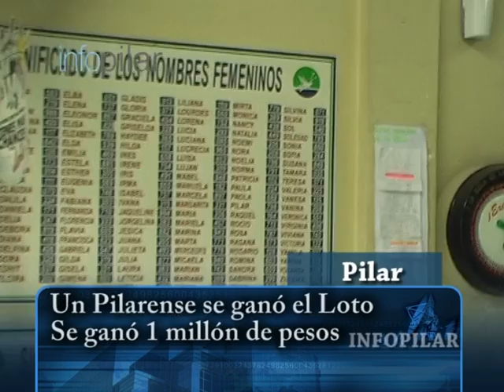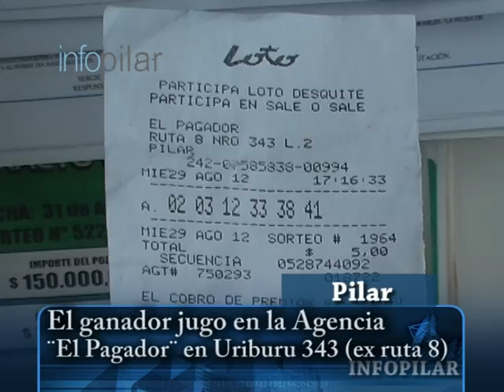Un PILARENSE SE GANO UN MILLON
Pilar tiene un nuevo Millonario